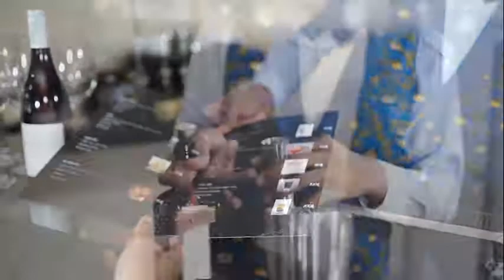Ingin menjadi bartender profesional ? | Monarch Bali Dalung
Ingin menjadi seorang Bartender profesional?
Mari bergabung bersama kami Monarch Bali Dalung
Ayo belajar, dan persiapkan diri anda untuk masa depan terbaik